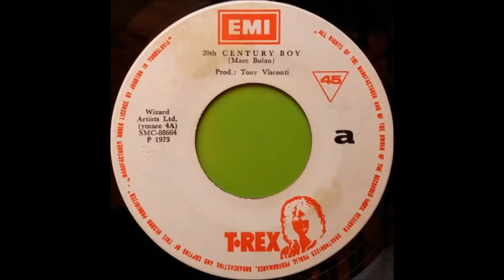Steve Currie - T. Rex - 20th Century Boy isolated bass (Marc Bolan)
Steve Currie's isolated bass from 20th Century Boy. Recorded 3 December 1972 in Toshiba Recording Studios in Tokyo, Japan.